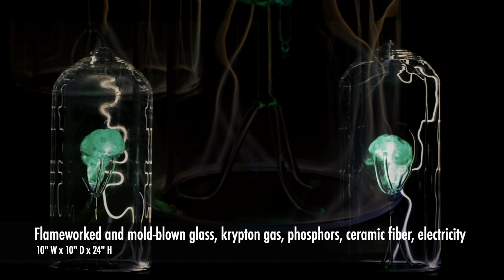Wayne Strattman- Veiled Portraits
Artwork by Wayne Strattman: Veiled Portraits
Flameworked and mold-blown glass, phosphors, ceramic fiber, krypton gas, electricity
10" x 10" x 24"